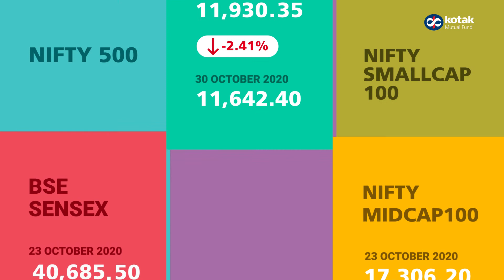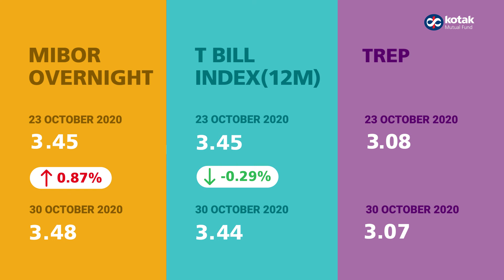Weekly Market Round Up (23rd October 2020 - 30th October 2020)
An overview of last week's market.
KMFMarketRoundUp (23rd October 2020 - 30th October 2020)